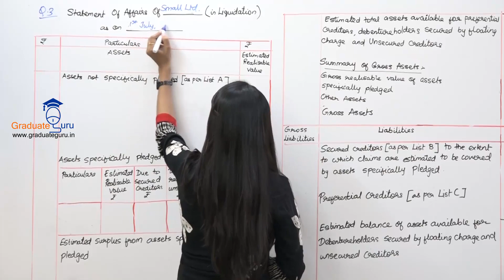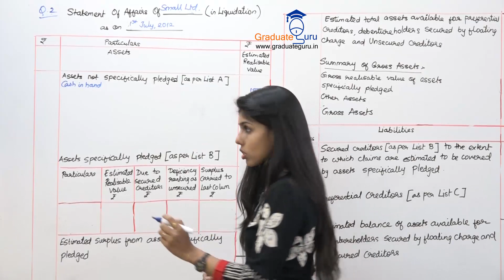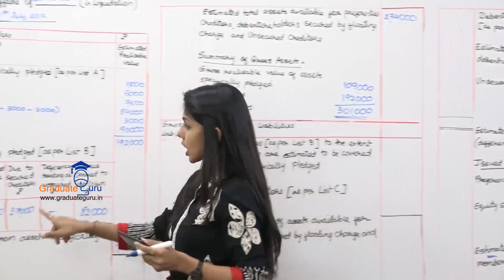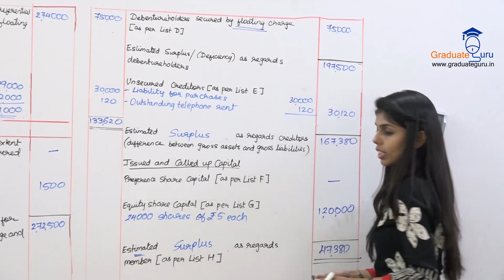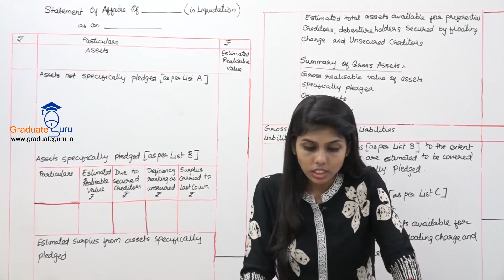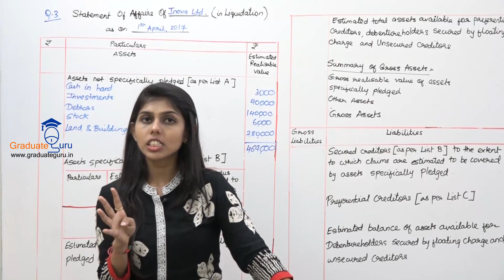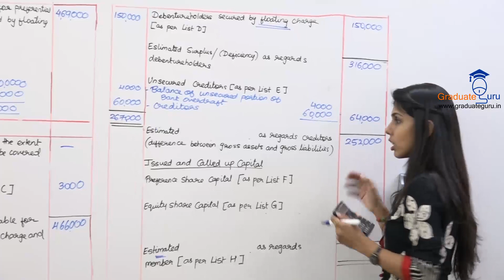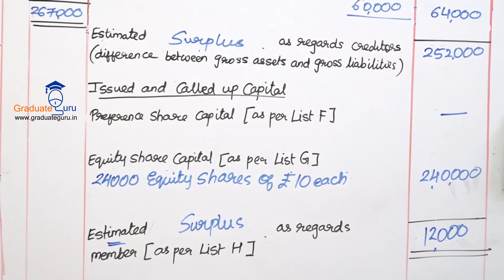SEM 6 - Financial Accounting - Liquidation of Companies - Sums on Statement of Affairs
Solved sums based on preparation of Statement of Affairs where surplus is estimated as regards members. Also covered the treatment of Surplus or Deficiency arising after paying off secured creditors from assets specifically pledged.